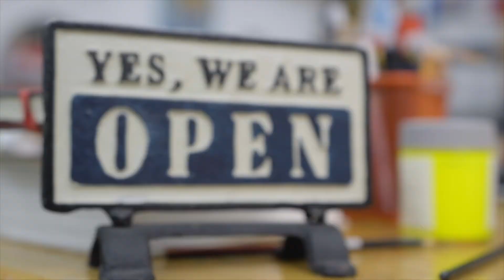Nelson Cabán 訪問 短版本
尼爾遜·卡斑簡歷

尼爾遜·卡斑 於1982年生於紐約市，長大於八十年代的他發現了視覺藝術能帶給人們的影響及視覺藝術怎樣能夠敘述及表達個人的人生故事。
他在Copper Union (美國)、Estudio 13 (西班牙)和RBC(日本)修讀藝術和藝術歷史，從中掌握了傳統東方技能和西方技術及媒體。

他的作品靈感來自文化、歷史和社會公正的永恆掙扎。所以他的作品不單只反映出他個人的創意思路，亦代表了社會、政治和不同的文化真相，包括現代性的及歷史性的。他的作品通常以社會時事及政治為中心。透過他的作品使人們重新思考全球性的不公正現象。但更為重要的是能使人們相信自己能以生命去做一些具有影響力的大事。他在創作過程中不停地發現藝術在不同人的生命中帶來的重要性以和它能引起話題及生活改變的用途。

2011年開始，現在他的工作時間都分配於紐約·哈林和香港兩地，他更在火炭(火炭藝術村）設立了一個藝術工作室，名為－Atelier Agüeyban.。他的作品都展示於美國和日本的一些個人和集體展覽中。

BIOGRAPHY OF Nelson Cabán

Nelson Cabán was born in 1982 in New York City and currently travels between studios in Harlem, Hong Kong and Tokyo. He studied fine arts at the prestigious Cooper Union (USA) and Estudio 13 (Spain), honing the craft of traditional Western techniques and mediums. Growing up in 80s NYC, he realized the potential social impact of visual art.

Culture, history, and the eternal struggle for social justice are inspirations of his work and reflects not only a personal creative journey but also represents the social, political and cultural realities of different peoples, both contemporary and historical. His art has always been about getting people to rethink the injustices in the world, but more importantly to empower individuals to believe that they can do something powerful with their lives.

In 2012, the artist opened Atelier Agüeybanà in the Fo Tan artist district of Hong Kong, where the majority of his work is now created.